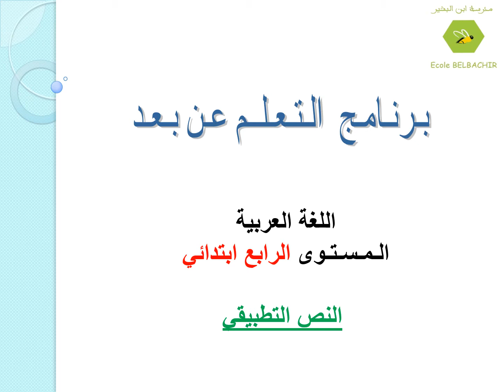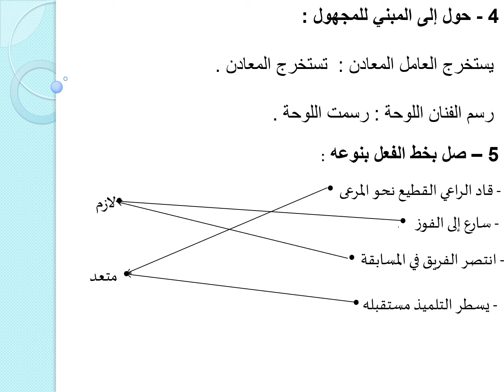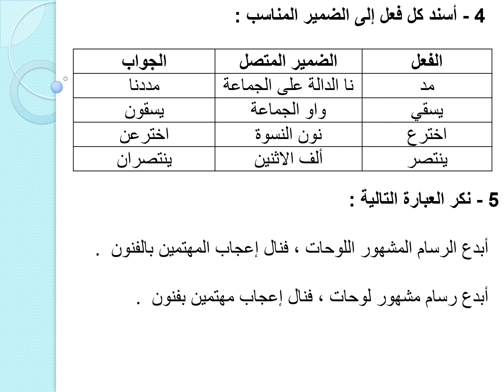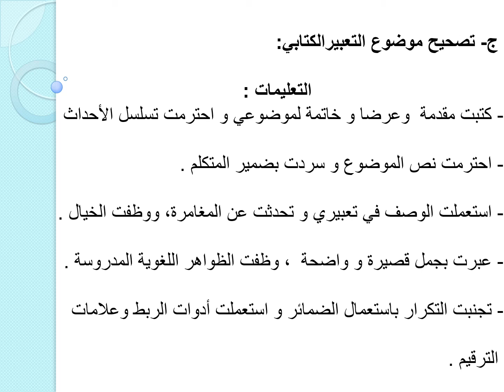01 4AP Arabe 23 06 2020